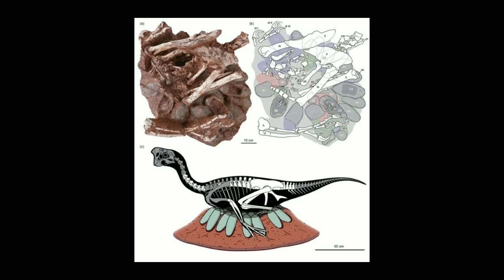66 millions years old DINOsaur EGG discovered in india year 2023 titanosaurus dinosaur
According to the natural history museum

Titanosaurs are among the largest animals which have ever walked the Earth. While they had a similar appearance to other sauropods, such as Diplodocus , they were much bigger.

More than 250 titanosaur eggs have been uncovered in India, revealing more about the lives of some of the largest animals which ever lived.

Inside a titanosaur nesting colony

Across the Dhar District, the researchers excavated 92 nests as part of the study. These mounds of earth were likely dug from the soft sediment of a floodplain environment over 66 million years ago.

The nests were packed closely together, suggesting that while the dinosaurs may have laid their eggs together in colonies, the parents may not have stuck around to look after them.

While there are fossils of some dinosaurs, such as the meat-eating theropods, where parents are preserved sitting on a nest, there is no evidence of that kind of behaviour in the sauropods. It looks like sauropods laid their eggs and then left their offspring to fend for themselves.'

Though the parents may have left, the eggs would still need to be kept warm during their incubation period. Whether this was by burying them under sand like turtles, or under rotting plant material like crocodiles, is still debated by scientists.

A lack of preserved plant material and the pattern of fragmented eggshell at the Indian nests have led the researchers to suggest that burial under sand may have been more likely,